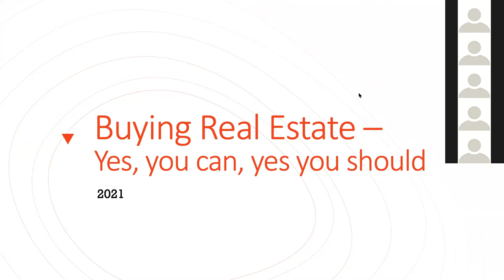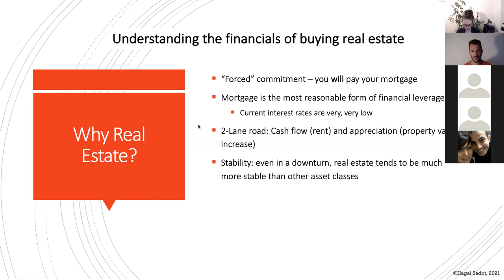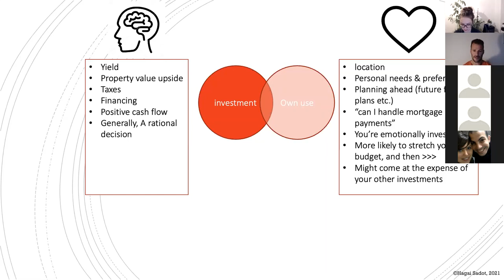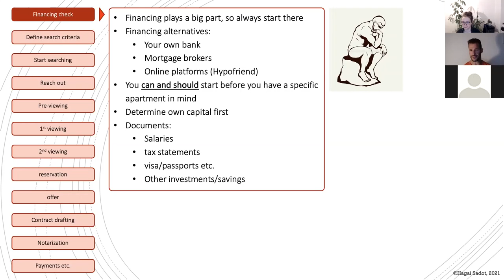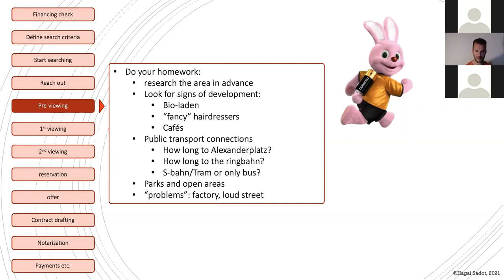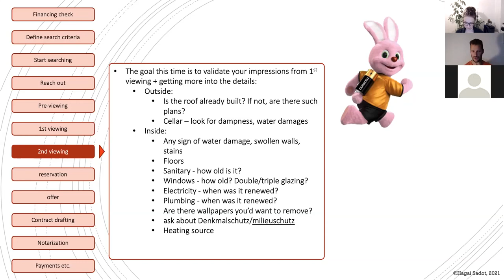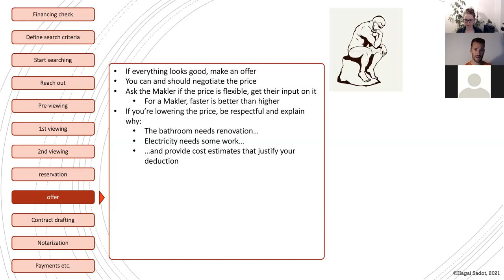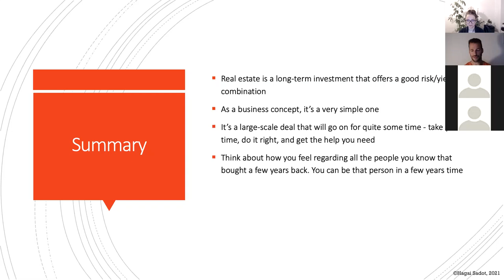Buying Real Estate - Yes You Can, Yes You Should by Hagai Sadot and WTM Berlin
Second edition of Buying Real Estate talk hosted by WTM Berlin.
This time our guest was Hagai Sadot who is a co-owner of a Boutique real estate investment firm and an independent real estate consultant.
Hagai believe real estate should be a key piece in (almost) anyone's investment portfolio. With the right guidance, it’s not as complicated as it sometimes seems.